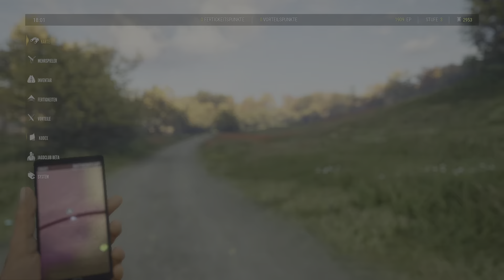theHunter: Call of the Wild | Treffen sich zwei Jäger. Beide tot 🐗 (PS5 Gameplay ✔)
Stürz dich in eine atmosphärische offene Welt, voller überbordendem Leben: von den majestätischen, lebensechten Tieren bis hin zum rauschenden Blätterwald, in dem du deine Beute verfolgst. Du kannst alleine jagen oder mit Freunden eine Jagdgesellschaft gründen. Aber denke daran: Du bist nicht einfach Besucher in dieser Welt, du bist ein lebender, atmender Teil von ihr. Und wenn du endlich das Geweih deines ersten Rothirschs durch das Geäst siehst – das Gefühl ist unbeschreiblich.